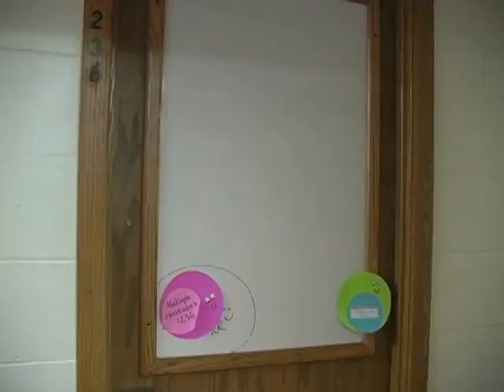Roommate in Music Video